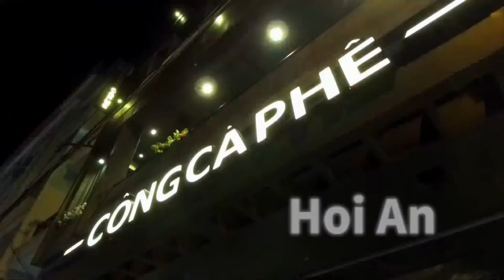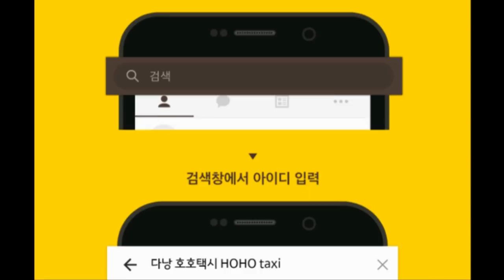다낭 여행 19편 한시장 구경하고 가격정보 알아보기 han market in Danang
호호택시!!!

- 3년이상 검증으로 인성이 믿을 수 있는 기사님들로만 구성.

다낭에서 관광객 시장으로 유명한 한시장을 가보았어요. 가서 바가지 안쓰고 적절한 가격에 잘 사길 바라는 마음으로 만들었어요.